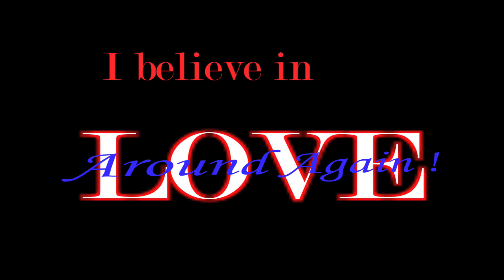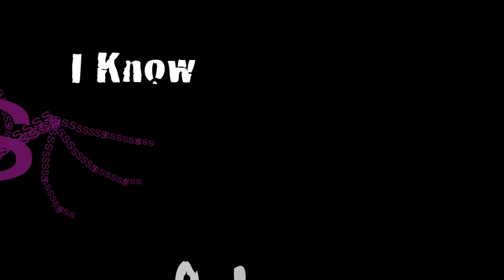itsy bitsy spider [Kinetic Typography]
My Kleine, Fyne Spinnekop